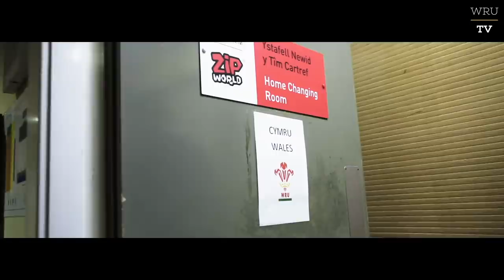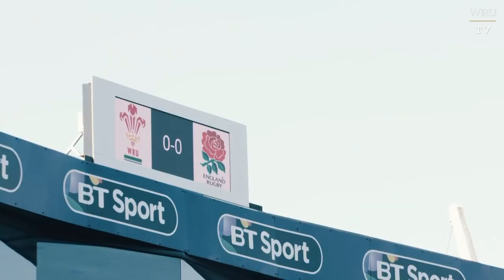The WRU TV Show: Wales v England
The WRU TV Show is back for the 2019 Guinness Six Nations. In the latest instalment, presenter Lauren Jenkins takes us through an action-packed Wales v England weekend, including the men's, U20s and women's matches.